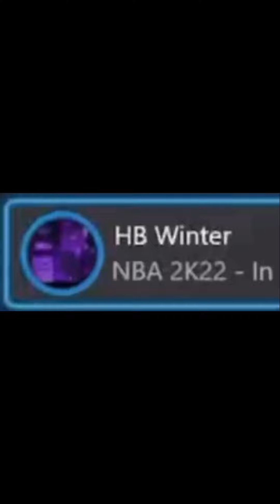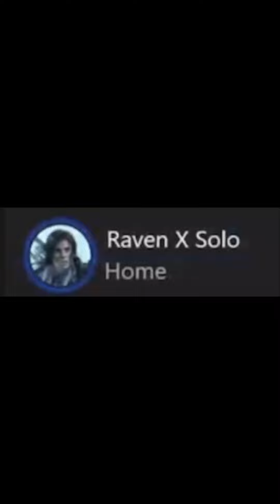dealing with that “nonchalant” friend